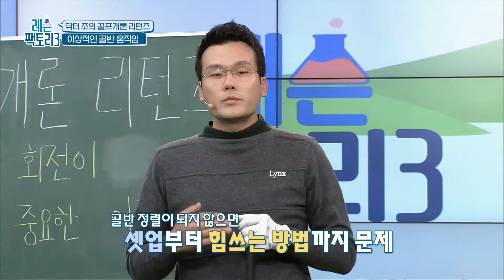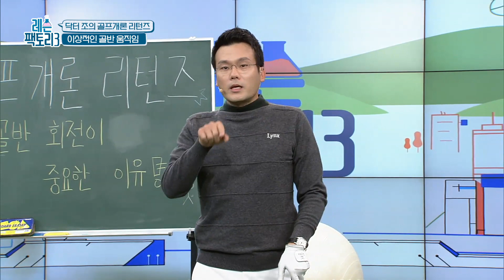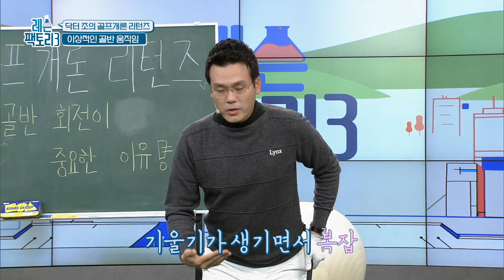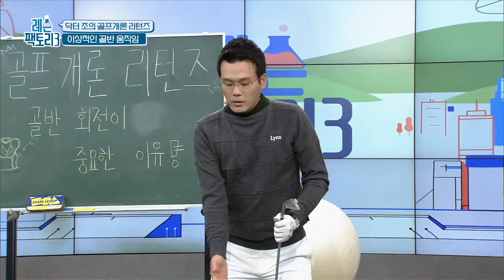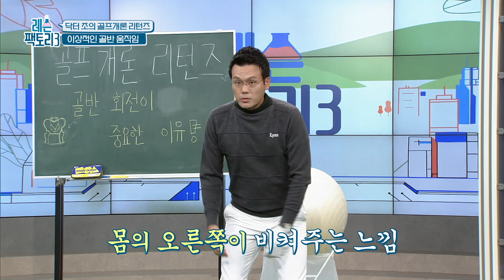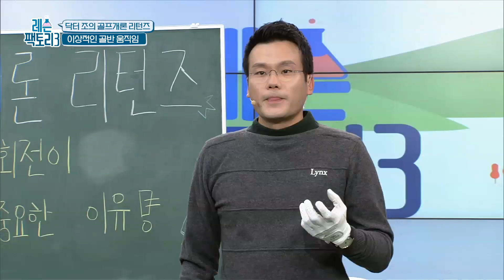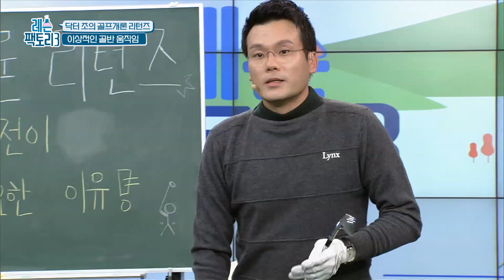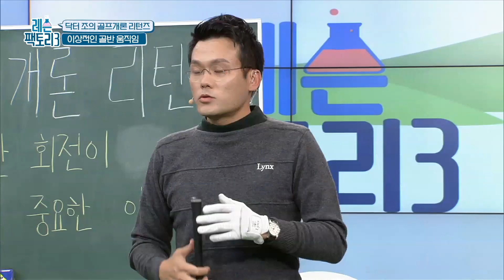[레슨팩토리 조민준] 이상적인 골반 회전과 기울기를 위한 연습 꿀팁!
초보 골퍼들이 스윙을 처음 익힐 때 기마자세로 엉거주춤 스윙 동작을 연습하기 시작하는데 이거 잘못 된 겁니다. 조민준 프로가 역동적이고 물흐르는 듯 자연스러운 스윙에 핵심인 골반 회전과 기울기에 대해 알려드립니다!